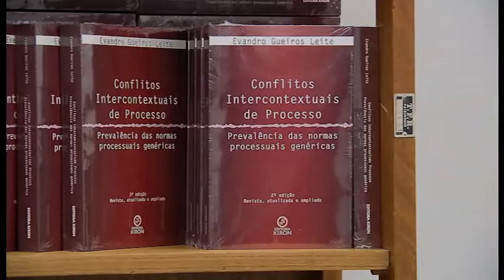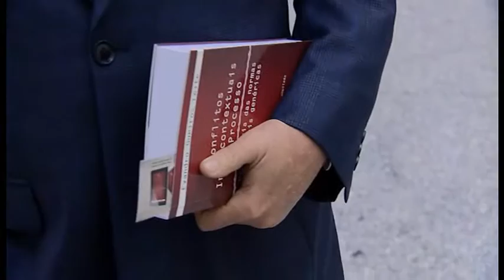Vem Comigo - Primeiro presidente do STJ lança livro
O ex-presidente do STJ Evandro Gueiros Leite lança o livro "Conflito intercontextuais de processo: prevalência das normas processuais genéricas" no Espaço Cultural do STJ.